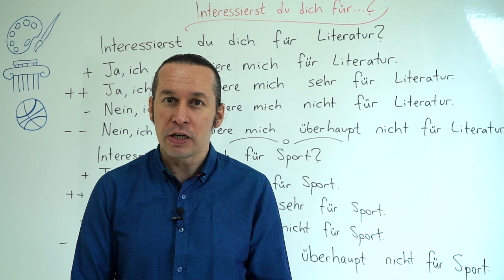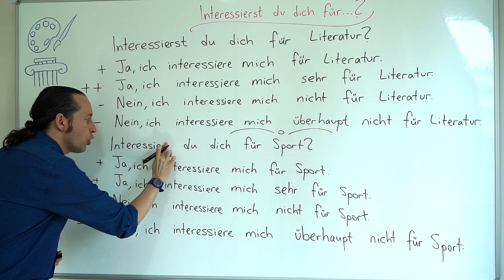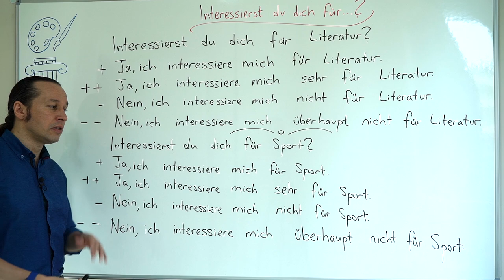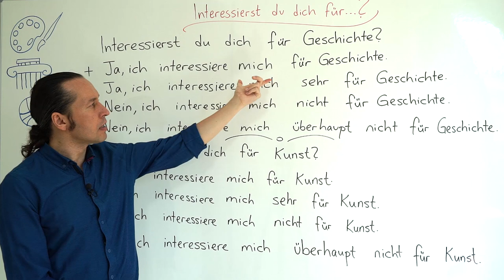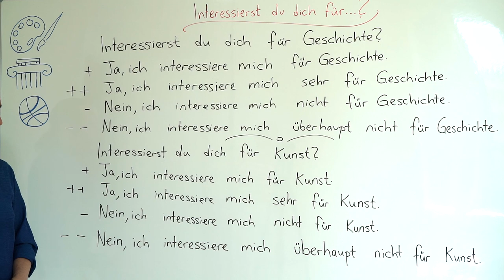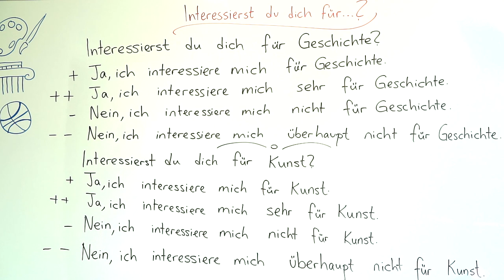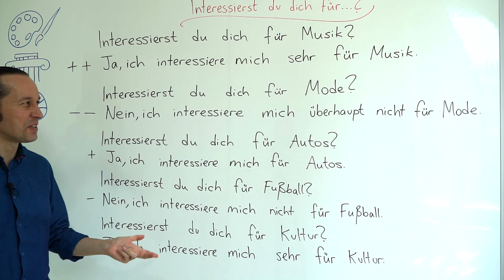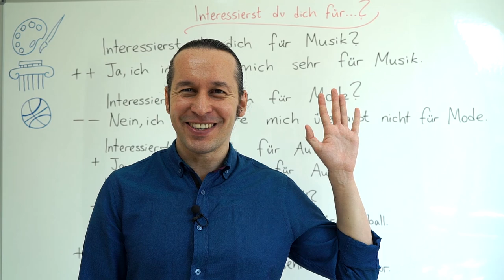Almanca A2 INTENSIV Ders - 29 "Interessierst du dich für ...?" Sorusu ve Almanca Cevaplar/Kalıplar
Almanca öğreniyorum diyen herkese merhaba. Bu Almanca Kolay dersimizde,  "Interessierst du dich für ...?" Sorusu ve Almanca Cevaplar/Kalıplar konusunu öğreniyoruz. Almanca konuştuğumuz kişinin ilgisini hangi konular çekiyor, hangi konulara ilgisi var, ilgilendiğimiz konular bize sorulduğunda biz Almanca nasıl cevap vermeliyiz, bu soruları ve Almanca cevap kalıplarını daha önceki derslerimizde öğrendiğimiz konuları pekiştirerek detaylandırıyoruz.

⭐ A2 INTENSIV derslerimize başlamadan önce " Almanca A1 ve A2 Seviyesi Almanca Öğrenme ve Ders Videoları - Temel Almanca " ) listesinde bulunan derslerimizi ve
⭐ Almanca A1 INTENSIV - A1 Seviyesini Pekiştirmek İçin Derinleştirilmiş Almanca Dersleri derslerimizi tamamlamanızı öğrenme ve anlama veriminiz için tavsiye ederiz.